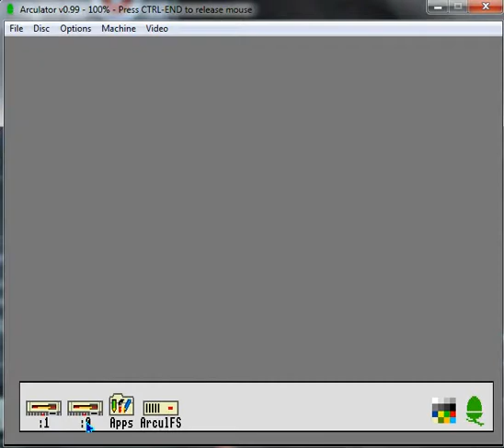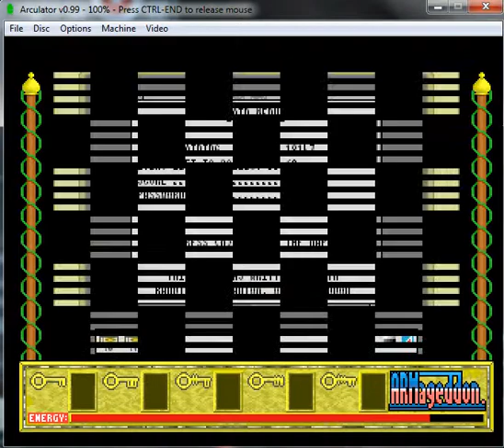Bobby Blockhead Versus The Dark Planet - Acorn Archimedes - emulador Arculator 0.99 - test Windows 7